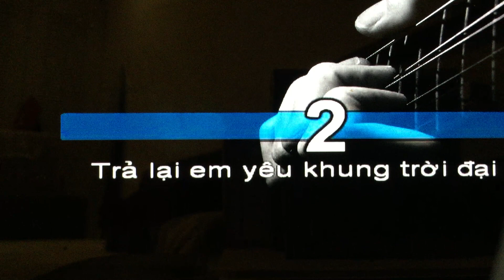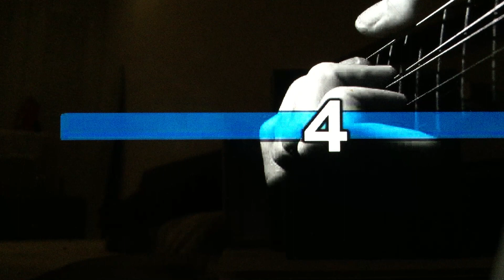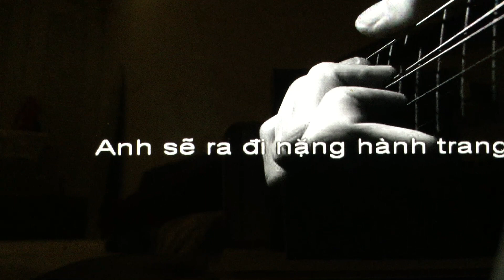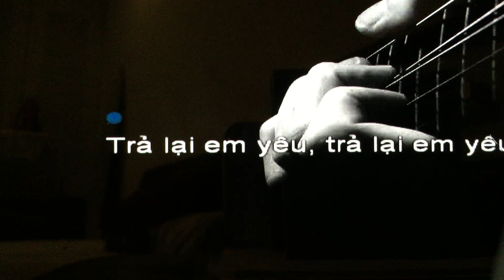Trả lại em yêu - PD